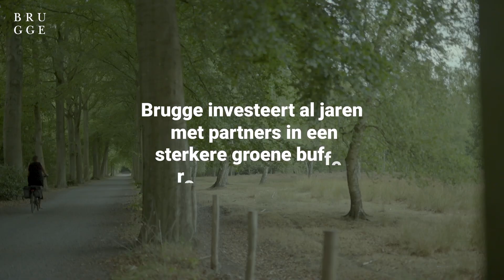Brugge Naar Morgen: Klimaatrobuust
Bruggelingen, ondernemers en organisaties zorgen met kleine en grote klimaatacties mee voor een klimaatneutraal en klimaatrobuust Brugge. En daar zijn we heel blij mee!

Wil je zelf andere Bruggelingen inspireren met jouw klimaatactie? Deel jouw klimaatactie- en ambities op